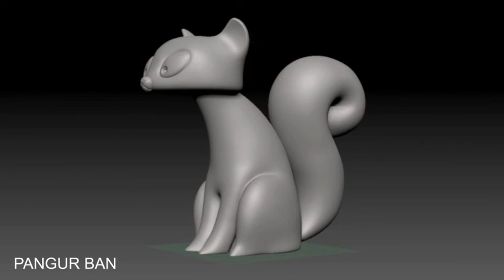3D PANGUR BAN SCULPT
Pangur Ban from The Secret of Kells film. Was made using ZBrush.